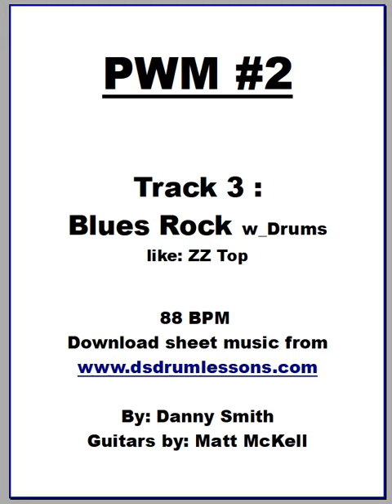PWM#2 3_Blues Rock w Drums vid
Learn these short song PWM(Play With Music) for different styles. Drums are included in this group. This Blues Rock has a sixteenth note swing, with triplets and regular eighth note grooves. Fills can be a mix of both. Play these after the first PWM#1 is complete.